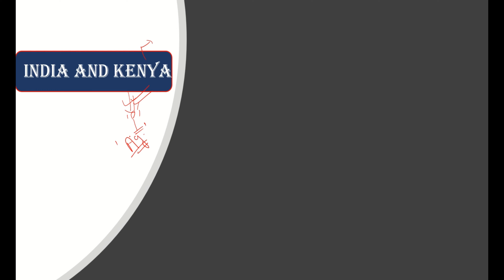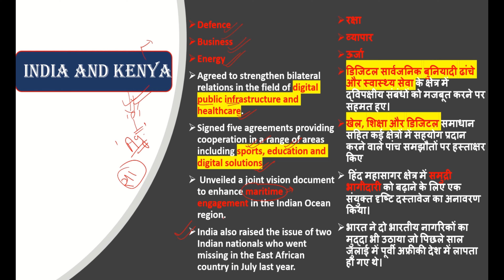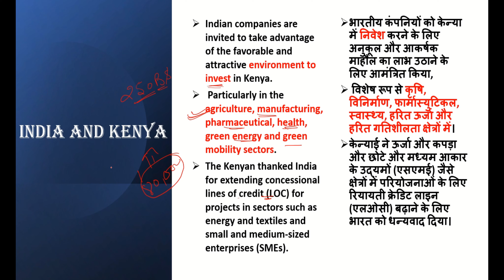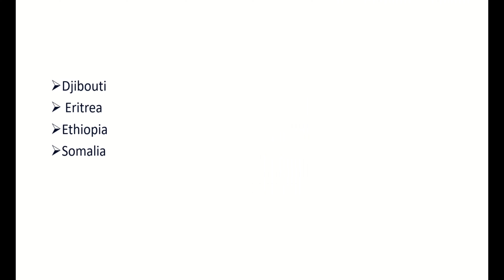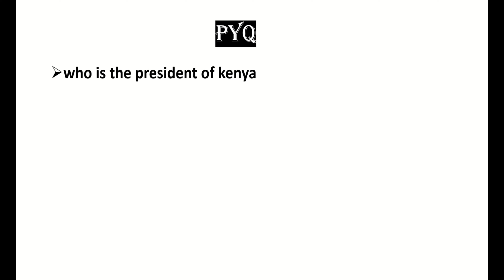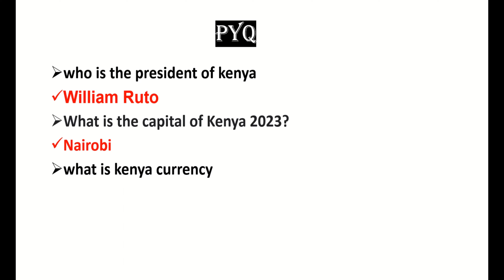समुद्री लुटेरों से निपटेंगे भारत और केन्या | जानिए क्या है मामला ?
A1siksha
India and Kenya will deal with pirates. Know what is the matter?
 India and Kenya on Tuesday decided to bolster cooperation in health and agriculture, including an Indian line of credit of $250 million to modernise farming in the African country, even as the two sides signed five agreements in areas ranging from education to digital transformation.

During talks between Prime Minister Narendra Modi and visiting Kenyan President William Samoei Ruto, the two countries finalised a joint vision statement on maritime cooperation in the Indian Ocean that will serve as a framework for maritime security, boosting maritime trade, accelerating connectivity, and improving information-sharing to tackle challenges such as piracy and terrorism.

Modi told a joint media interaction with Ruto that Africa has always been given high priority in India’s foreign policy and that the Kenyan leader’s visit will give new impetus to bilateral ties and engagement with the A